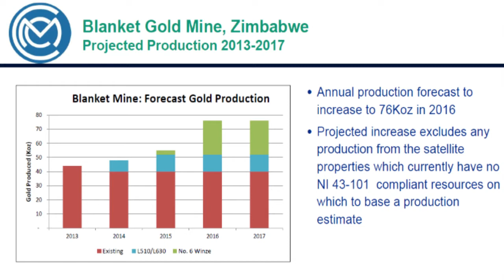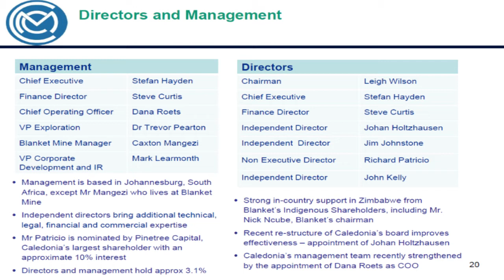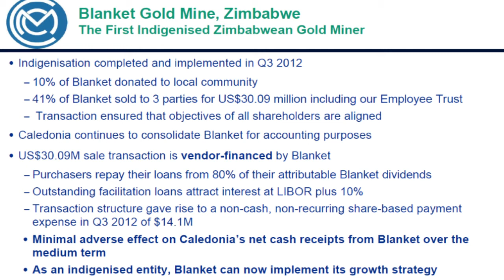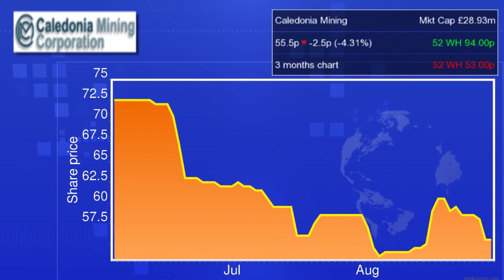Caledonia Mining continues to raise production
Mark Learmonth, VP Investor Relations and Corporate Development at Caledonia Mining (LON:CMCL TSX:CAL), tells Proactiveinvestors that it's managed to combat the depressed gold price with a rise in production to keep the company at good levels of profit. Mark discusses the recent change in the board to further focus the strategy to maximise opportunities at its Blanket mine in Zimbabwe.